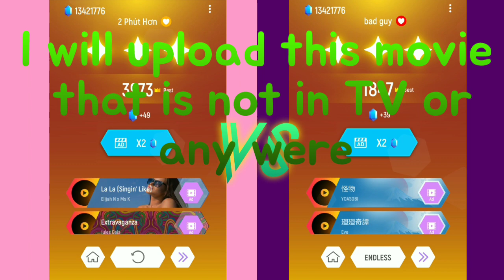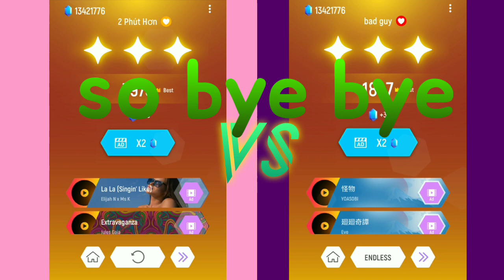TILES HOPE 2Phút Hon VS Bad Guy [ sorry my Laptop is not working for months] || RED. 3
So sorry for late video so sorry!!!

Chapters :-
00:00 - intro
00:27 - 2Phút Hon song
5:40 - Bad Guy song
10:43 - end of this

Enjoy this video and like all my videos